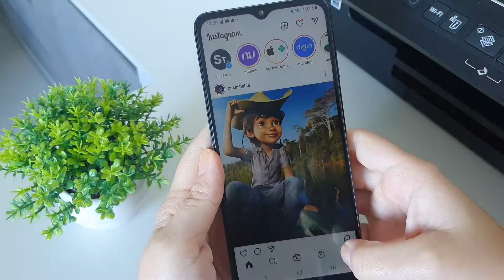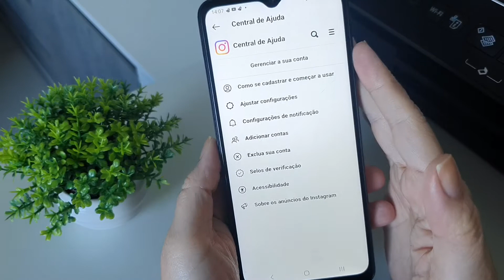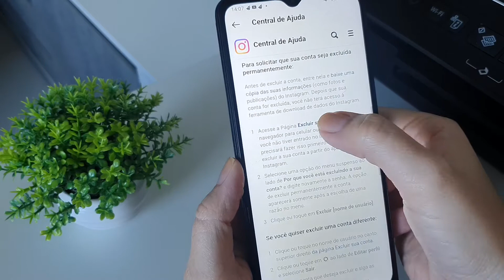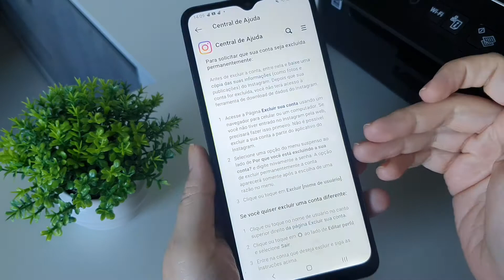COMO DESATIVAR a CONTA do INSTAGRAM TEMPORARIAMENTE - ATUALIZADO 2023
Neste video você vai aprender como desativar a conta do seu instagram temporariamente, se você não quiser mais usar o seu instagram por um tempo, saiba que tem como sim você desativar sua conta através das configurações do instagram e você pode aprender o passo a passo para desativar direitinho a conta do instagram neste tutorial.

Aprenda como desativar a conta do instagram, se não pretende mais utilizar, não tem tempo, ou quer criar uma conta nova, veja como desativar a sua conta do instagram. Muitas pessoas também desejam excluir conta do instagram que está vinculada a outra conta, veja neste vídeo como poderá fazer isso de uma forma simples e fácil.